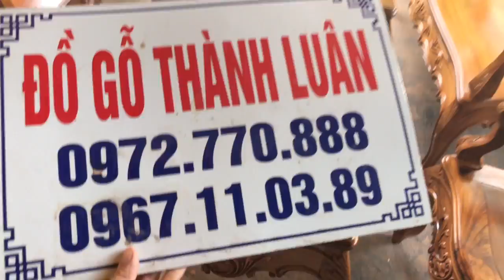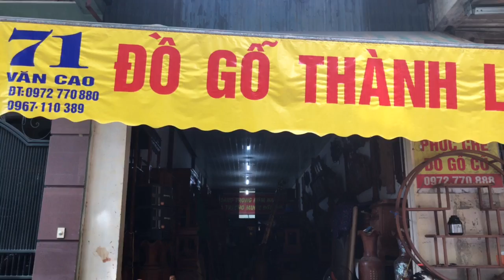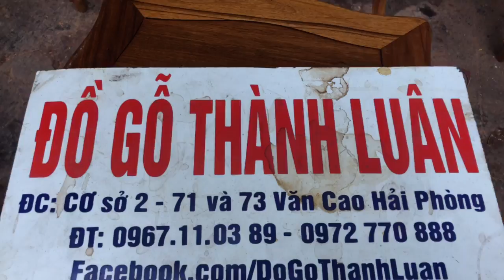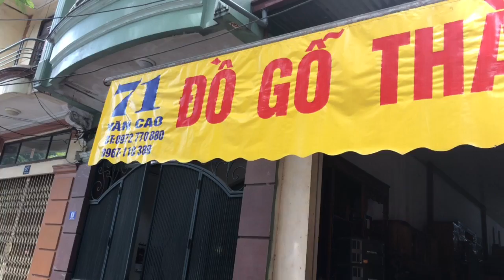Bộ bàn ghế Lu-I (Louis) Gỗ Gụ Ta Quảng Bình.Khách TPHCM